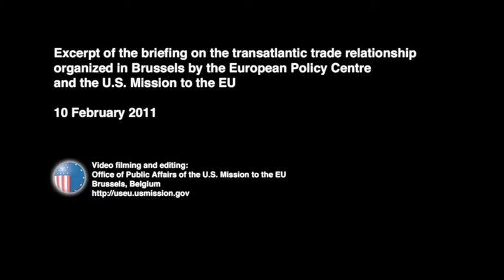Deputy USTR Sapiro on the fundamental strength of the U.S.-EU trade relationship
Video filming & editing: USEU/Office of Public Affairs, Brussels, Belgium.

The Deputy U.S. Trade Representative Miriam E. Sapiro participated to a briefing on the transatlantic trade relationship organized by the European Policy Centre and the U.S. Mission to the EU on February 10, 2011.

In this video excerpt Deputy U.S. Trade Representative Miriam E. Sapiro underscores with data and metrics the fundamental strength of the U.S.-EU trade relationship. "Transatlantic trade flows exceed 3.5 billion dollars each day making ours the world's largest trade relationship."